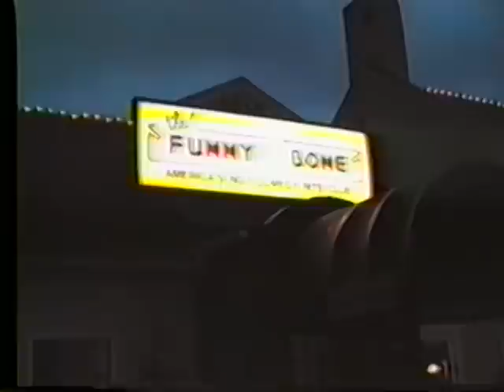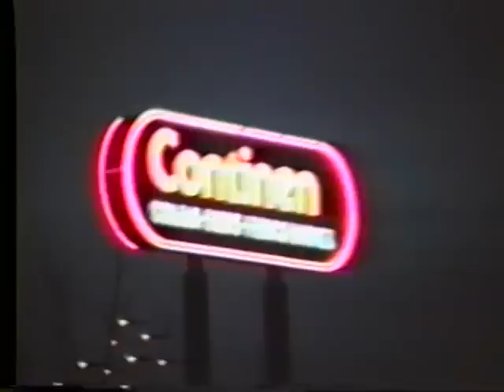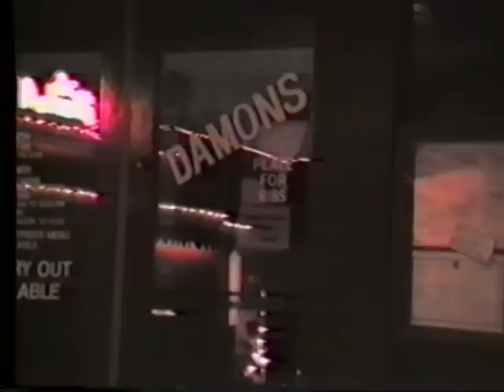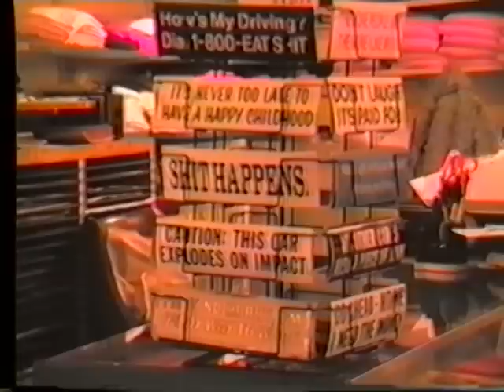The Continent & French Market (Winter, 1988) Columbus, Ohio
Travel back with us to December, 1988 as we traipse from the parking lot through the streets of the Continent and ultimately end up in the food court of The French Market at the height of the lucrative holiday season. This was before Easton Town Center and New Market Mall lured the masses to other destinations, siphoning away those critical prime retail dollars. Consequently we see that the neon sign reads "CONTINEN ", already foreshadowing the decline of this once-popular destination in the years to come. This vintage video was amateurishly shot on retro VHS equipment by a trio of twenty-somethings, so please excuse the unprofessional treatment.